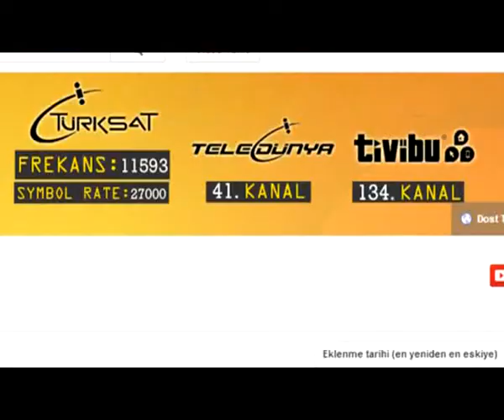RUHTAKİ BOŞLUKLARIN YOL AÇTIKLARI - İBRAHİM ÜNAL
ÇOCUK VE BİZ - 03032014 - RUHTAKİ BOŞLUKLARIN YOL AÇTIKLARI - İBRAHİM ÜNAL ANLATIYOR